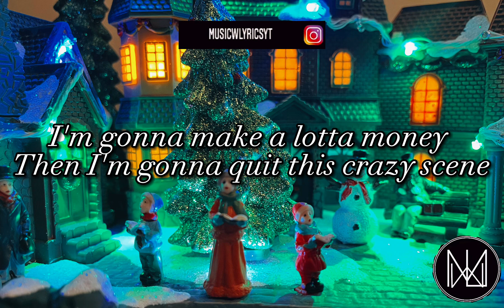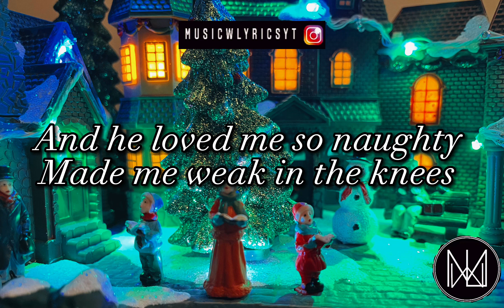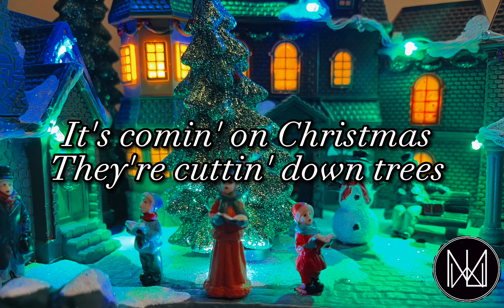Olivia Rodrigo - River (lyrics)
Number thirteen of the Everyday Christmas Songs! 🎄

Here is the lyrics to the song! 👇